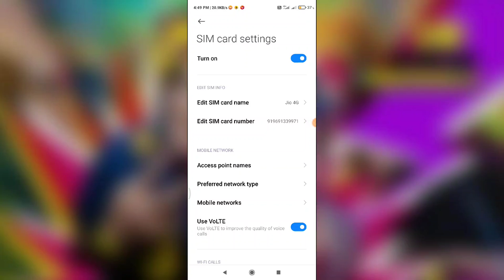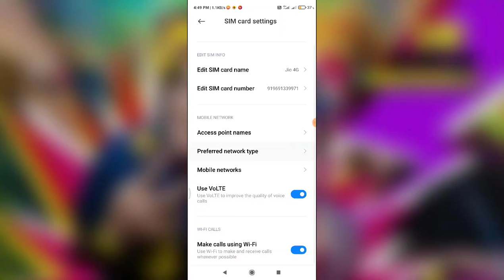Redmi 9 prime , sim Card setup internet network setting Full setup